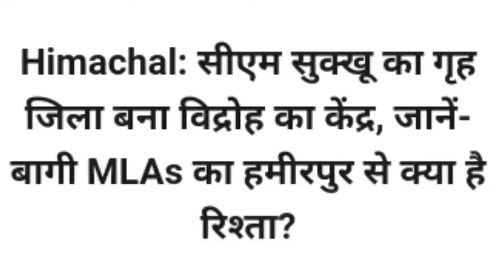CM सुक्खू बोले मेरे अपने ही जिला के 3 MLA ने रचा था मुझे कुर्सी से हटाने का षड़यंत्र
मुख्यमंत्री सुखविंदर सिंह सुक्खू ने कहा कि, गत फरवरी माह में मुझे CM की कुर्सी से हटाने का सियासी षड्यंत्र मेरे अपने Home District के 3 MLA ने रचा था। उन्होंने कहा कि, इनमें से 2 Congress विधायकों की सदस्यता तो Speaker ने रद्द कर दी थी, मगर तीसरे Hamirpur के Indipendent MLA को Registration व दोबारा Election लड़ने की जरूरत ही नहीं थी। कांग्रेस उम्मीदवार पुष्पेन्द्र वर्मा के लिए Vote की Appeal करते हुए उन्होंने BJP Condidate आशीष शर्मा पर बिकने के आरोप भी लगाए। गौरतलब है कि, CM के गृह हमीरपुर के 5 में से 2 Congress MLA ने जहां गत 27 फरवरी को राज्यसभा चुनाव में Cross voting की थी, वहीं तीसरे निर्दलीय ने त्यागपत्र दे दिया था। CM ने कहा कि, देश के आजाद होने के बाद 1st Time Congress ने निचले हिमाचल से किसी को मुख्यमंत्री बनाया है।